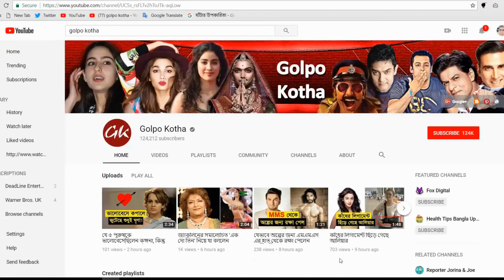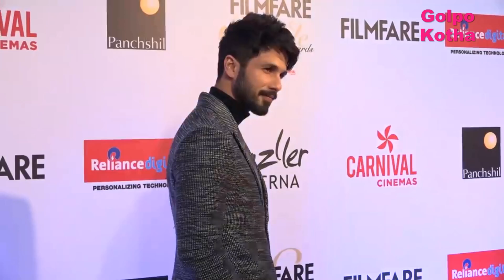শহিদ কারিনার প্রেম, রোমান্স, অতঃপর বিচ্ছেদ! দায়ী আসলে কে?